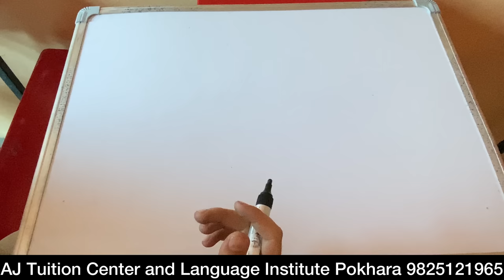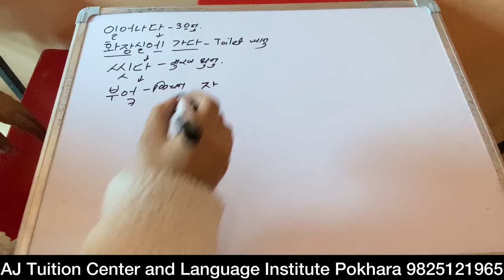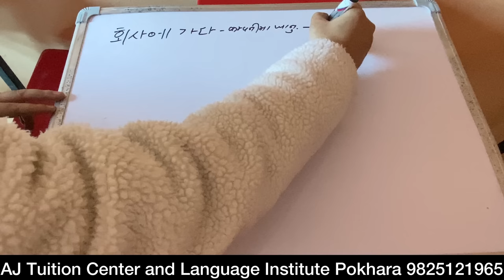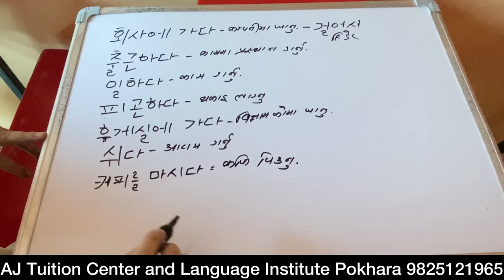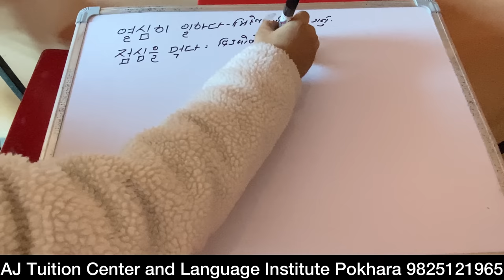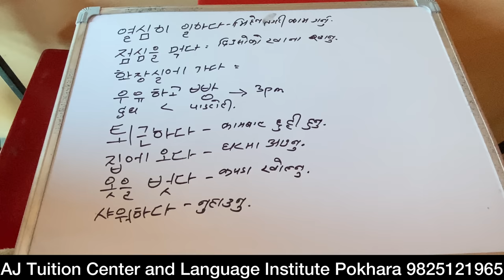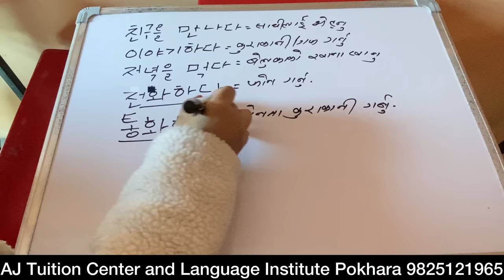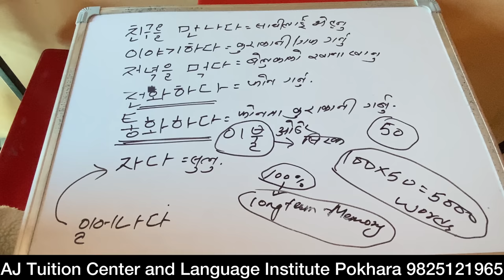EPS Topik को Exam का लागी Meaning कण्ठ गर्ने Formula | Secret Technique to Remember Korean Words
In this video you will learn about practical technique to learn and remember korean vocabulary. This video will help you to prepare for EPS Topik exam in Nepal.
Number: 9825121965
Address: AJ Tuition Center and Language Institute
Ratnachowk Pokhara
He wants share his experience while doing business and make every nepali youth be capable of doing business and live peacefull and happy life..